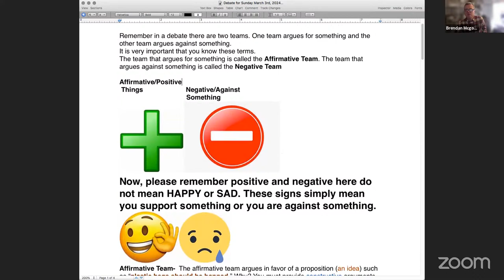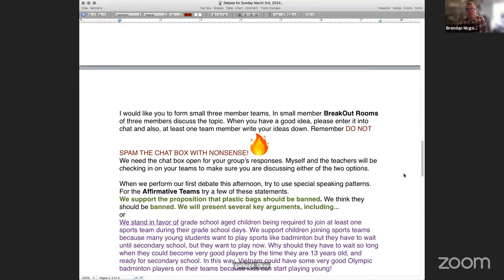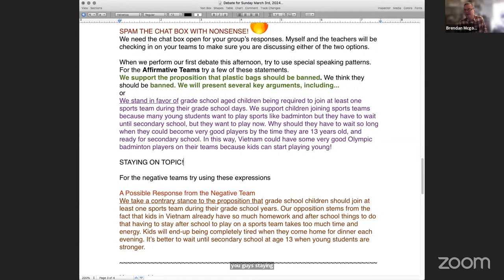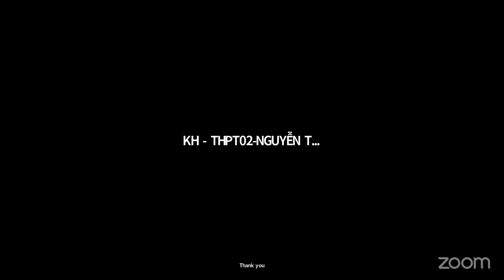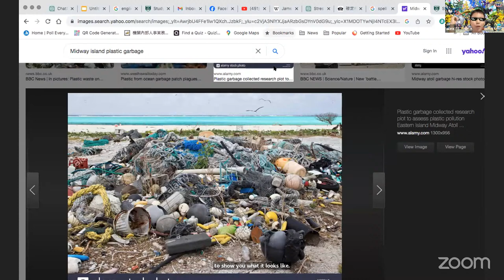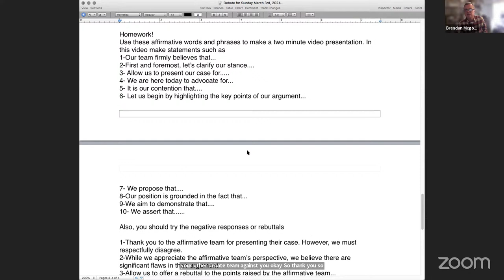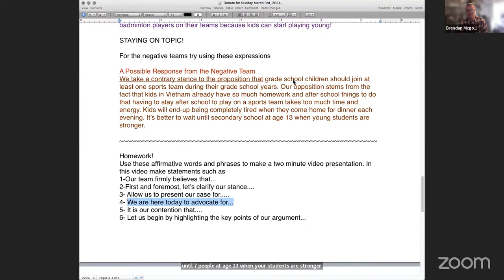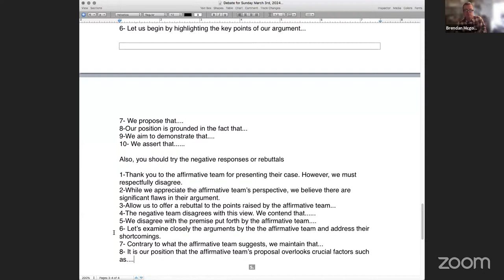2024 Debate | 10am Sun | Teacher Brendan | Lesson 7 | Sun 10/3/2024